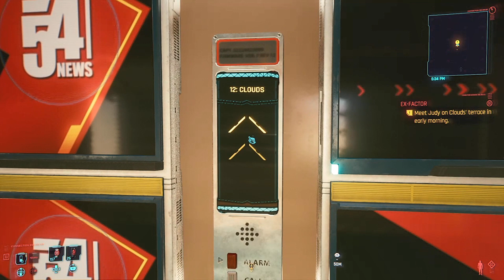Regina is back! | Cyberpunk 2077 - Part 30 | Let's Play, Walkthrough, Gameplay, PS4